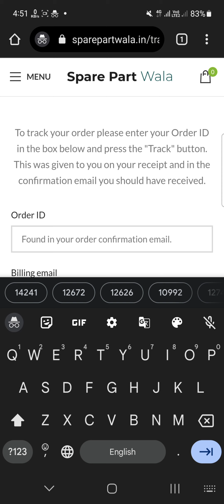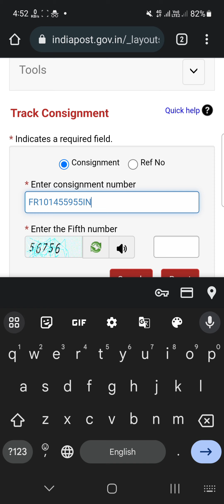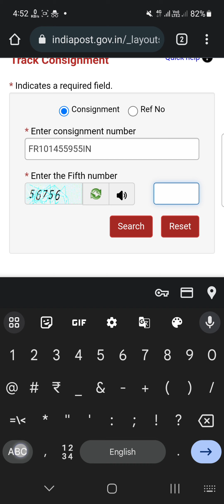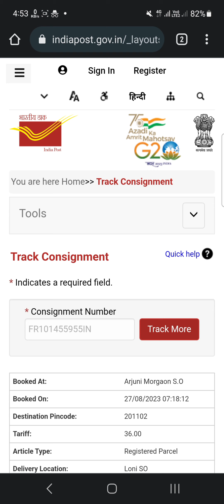How To Track Order On sparepartwala.in Website | Spare Part Wala Website से ऑर्डर को किसे Track करे